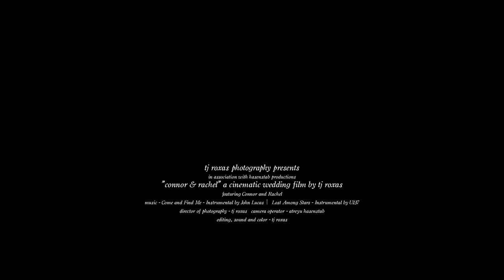Connor & Rachel | Saguaro National Park Elopement | Tj Roxas Films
Connor and Rachel were joined together at an intimate elopement ceremony with family in Saguaro National Park in Tucson, Arizona.

Tj Roxas Photography is a Tucson wedding film and wedding videography producer, creator, and story teller, serving Tucson and Southern Arizona

MB017CTLOQAN2QY